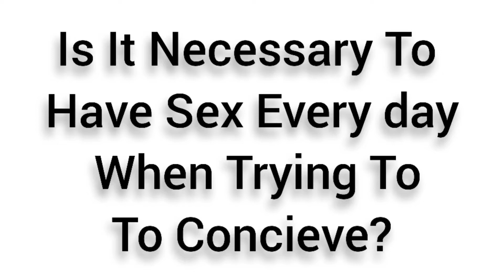HOW OFTEN SHOULD YOU ENGAGE WITH YOUR PARTNER TO CONCIEVE?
Is it necessary to have sex every day when trying to conceive? This video answers the question in a short and simple manner.